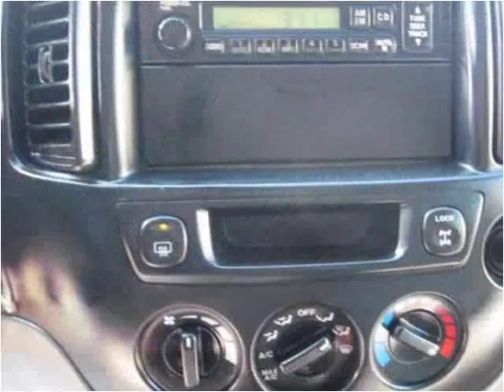2001 Mazda Tribute Used Cars Morganville NJ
This 2001 Mazda Tribute is available from AutoSource USA - 79.